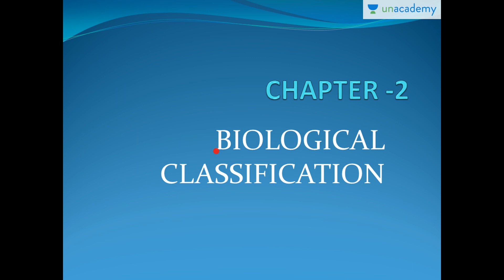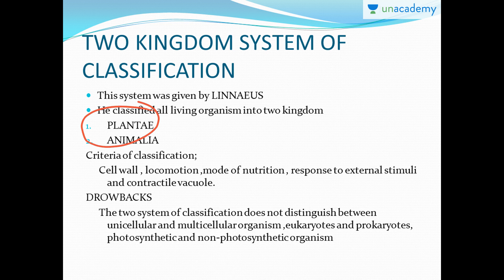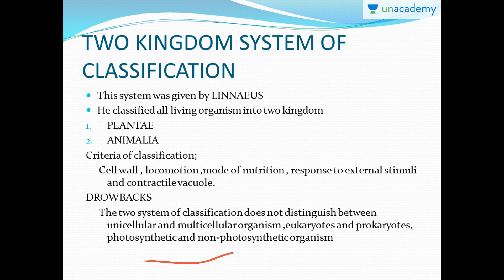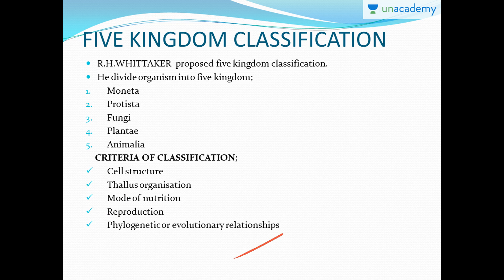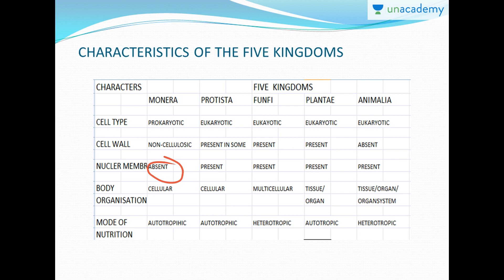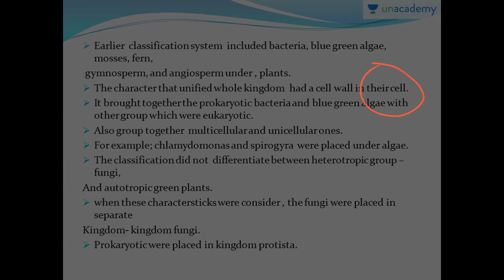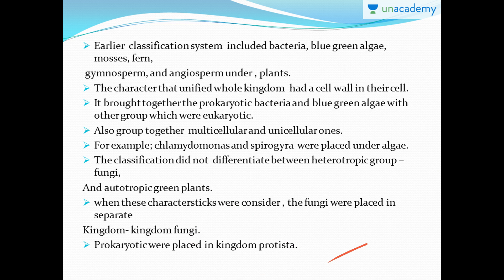Biological Classification Class 11 :Biological classification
Watch this entire collection of lessons here on Unacademy.in - Visit